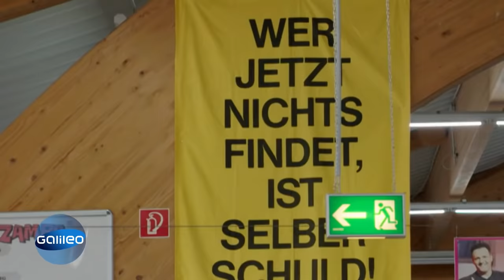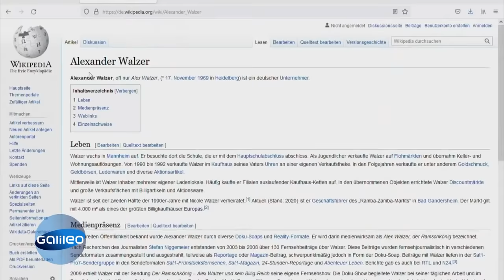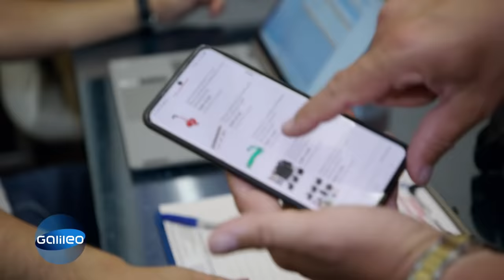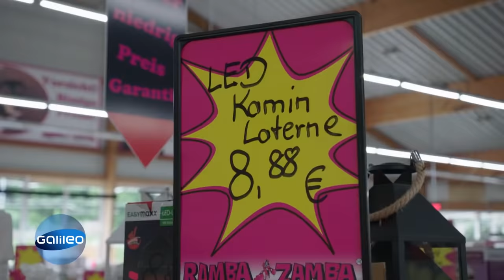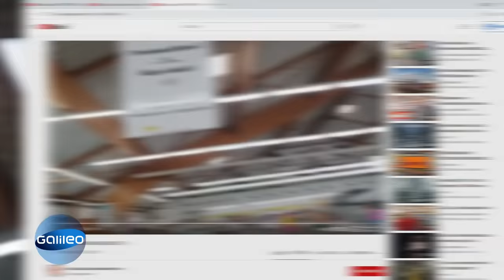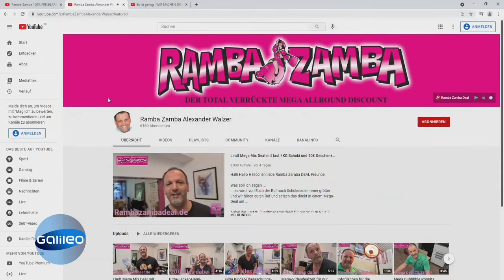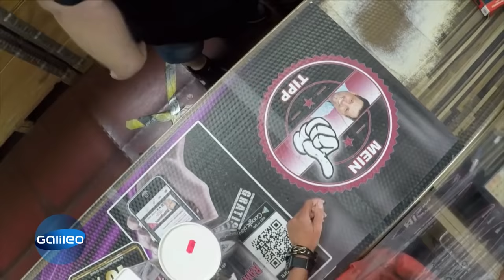Mit dem Schnäppchenmarkt zum Multimillionär - Was ist sein Geheimnis? | Galileo | ProSieben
Alexander Walzer betreibt einen der bekanntesten Schnäppchenmärkte Deutschlands und konnte mit diesem Geschäftsmodell sogar Millionär werden! Doch wie wird man durch Schnäppchen so erfolgreich?